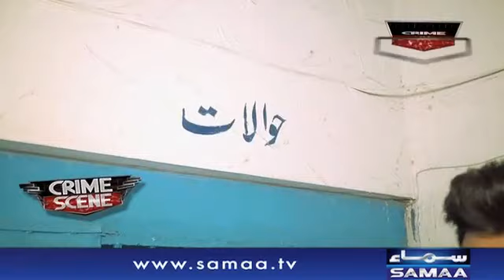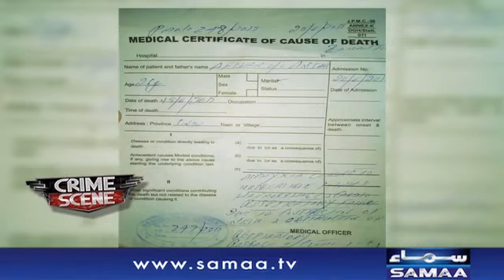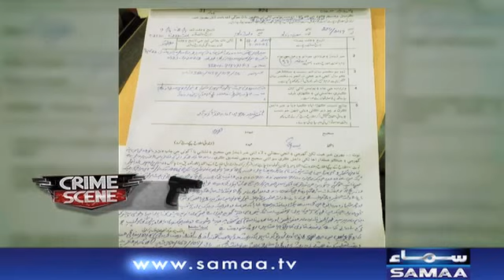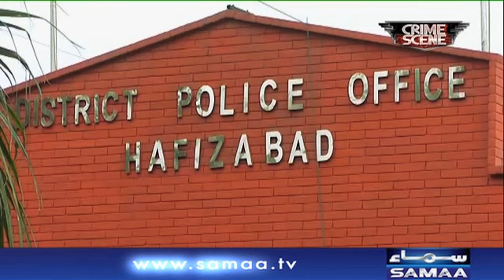Jail mein qaidi halak | Crime Scene | SAMAA TV | 08 July 2019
جیل میں قیدی ہلاک  ۔ ۔ ۔